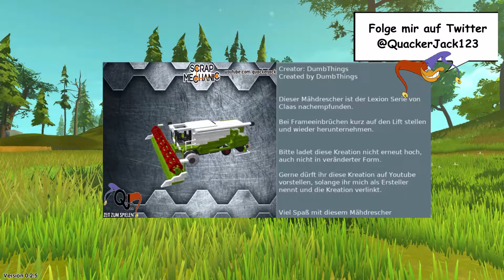SCRAP SCORE #23: Claas Lexion Mähdrescher by DumbThings (Community-Showcase) | Deutsch [HD]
Servus Mechanics,

nun gibt es auch von mir ein kleines Community-Showcase / Fan-Creations.
Jedoch werde ich diese auch Bewerten, alles Objektiv und rein aus eigener Meinung.

Viel Spaß =)

► Im Video gezeigte Creationen ◄
• Name: Claas Lexion Harvester
• Creator: DumbThings

► Bewertung bei 5:43 ◄
• Optik: ♦♦♦♦◊
• Fahrverhalten: ♦♦♦♦♦
• Funktion: ♦♦♦♦◊

🔻 M E I N   L I N K S 🔻